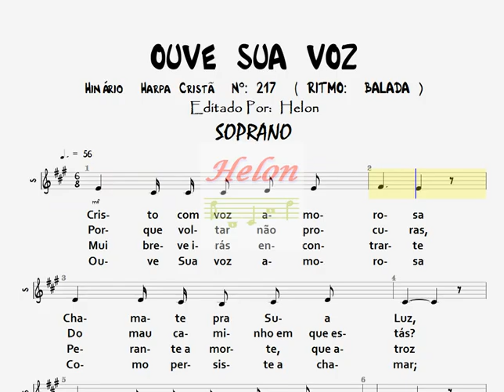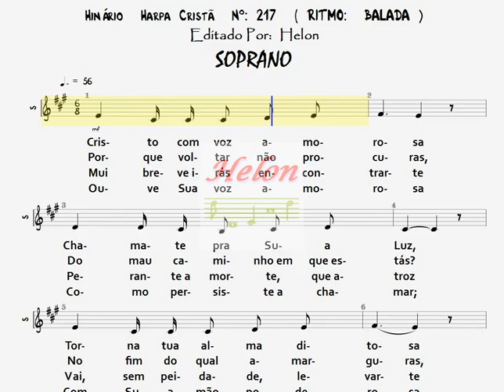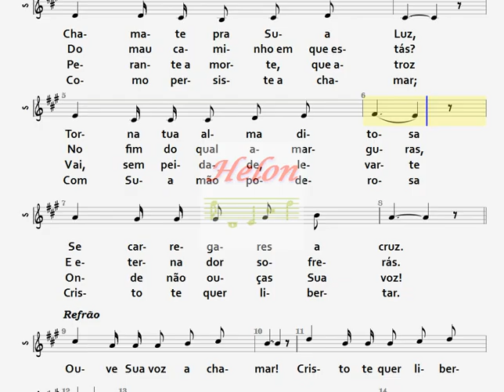217- OUVE SUA VOZ - SOPRANO